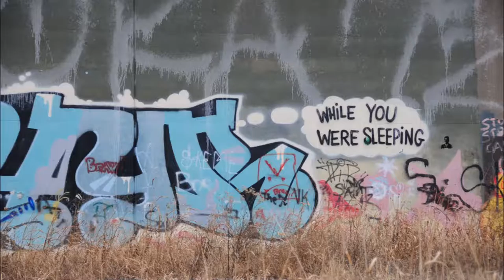St. Louis Taggers Whipping Dat Ass From Detroit With Paint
Check this taggers out.